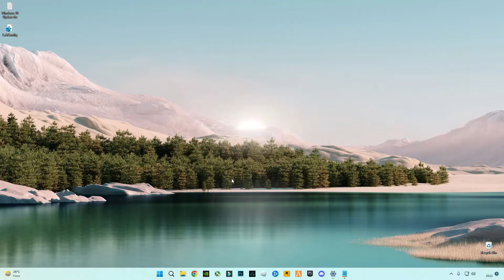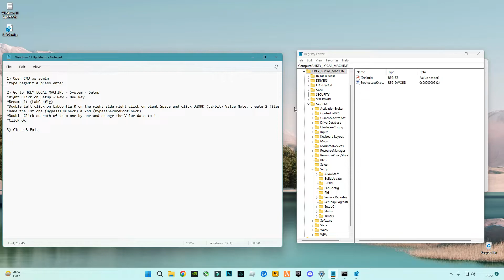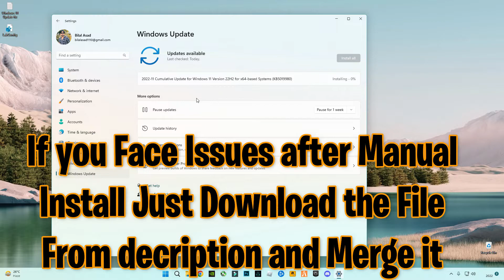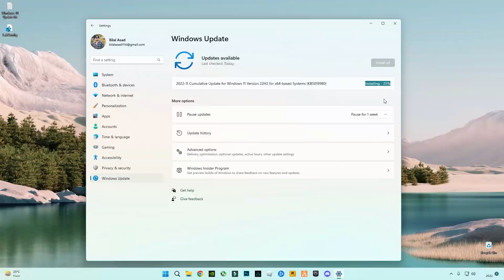How to Fix Update KB5019980/KB5020622 Not Installing/Downloading On Windows 11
Note: Just Download - Right Click Extract Here - Click Merge!
✅Manual Guide🔽:
1) Open CMD as admin
*type regedit & press enter

2) Go to HKEY_LOCAL_MACHINE - System - Setup
*Right Click on Setup - New - New key
*Rename it (LabConfig)
*Double left click on LabConfig & on the right side right click on blank Space and click DWORD (32-bit) Value Note: create 2 files
*Name the 1st one (BypassTPMCheck) & 2nd (BypassSecureBootCheck)
*Double Click on both of them one by one and change the Value data to 1
*Click OK

3) Close & Exit
RAM:   16 GB ddr4 3200 MHz
GPU:   Zotac 1660 Super APM Edition
Moniter: Reddragon 165 Hz
Power supply: 700 w
SSD: 256GB
HDD: 3TB
Casing: 1st Player D3A DK
Keyboard: Razer BlackWidow Ultimate Stealth
Mouse: HP Omen 600
Window 11